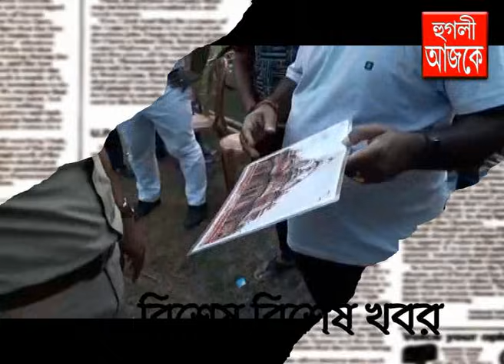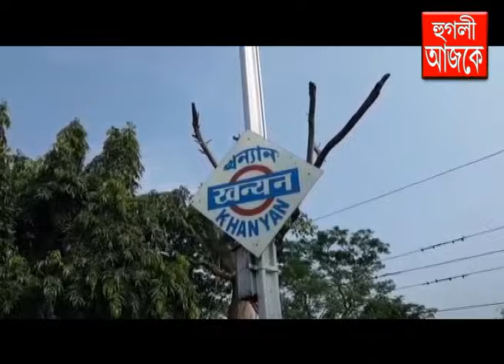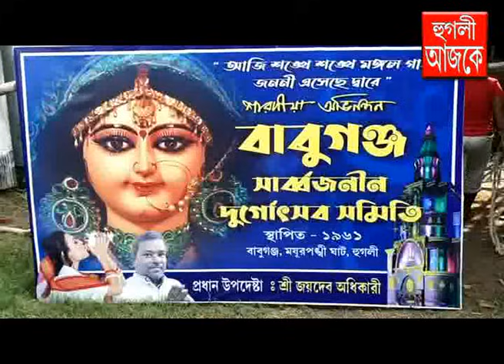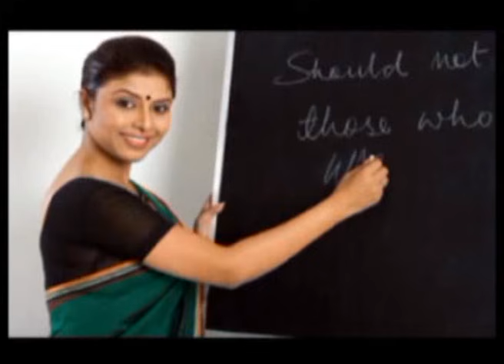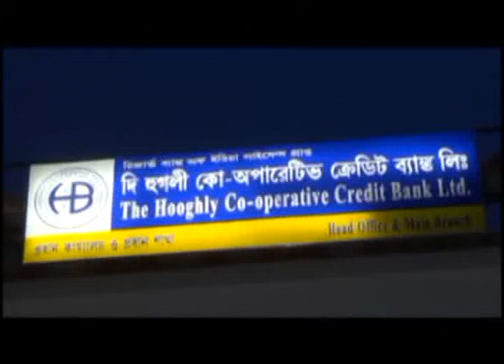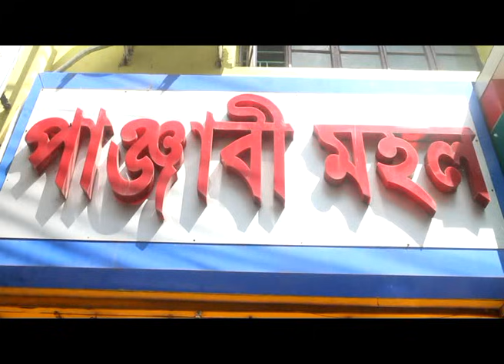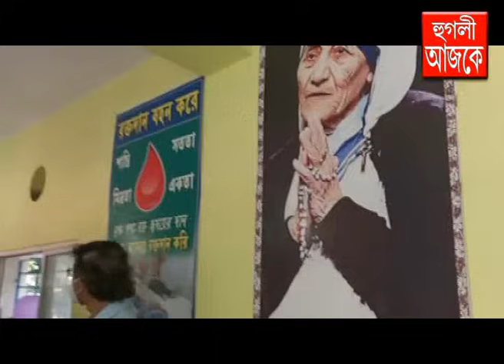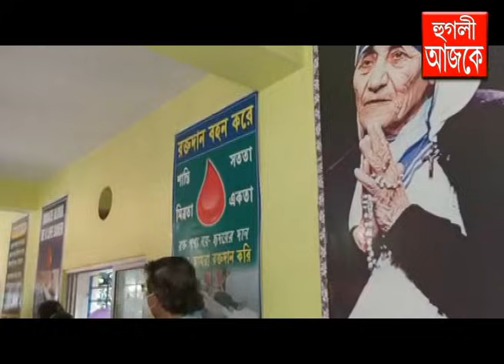hooghly ajke 05 10 2021